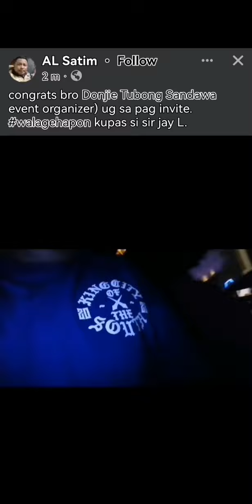Sayy Yeaaa [ Mao ] 💯❤️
Jay L. Live! @ Acacia, Davao City